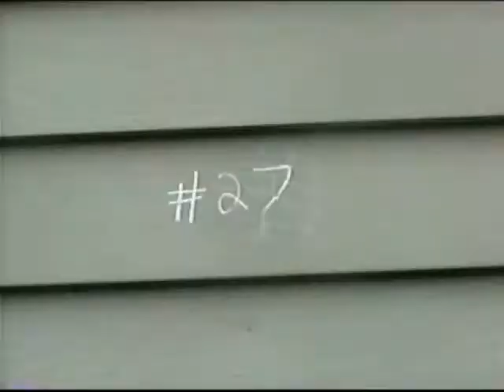Schweig Engel Commercial Parody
One of a handful of commercial parodies I wrote and filmed with the help of my sisters in the summer of 1994.  This one is a tribute to the wacky trio at Schweig Engel in St. Louis, who ran a series of completely insane ads locally in the 80's and 90's.  Here's an example of their work:

The Vince Coleman reference is to the incident where the then-Mets outfielder was alleged to have thrown a firecracker at a fan in LA after a game against the Dodgers in 1993.